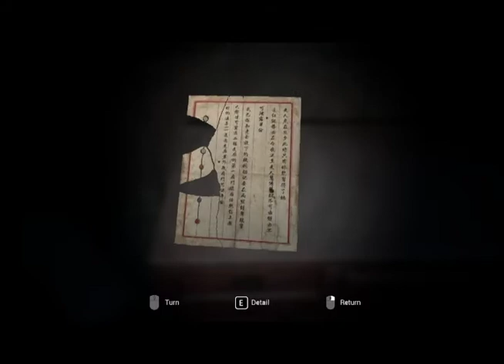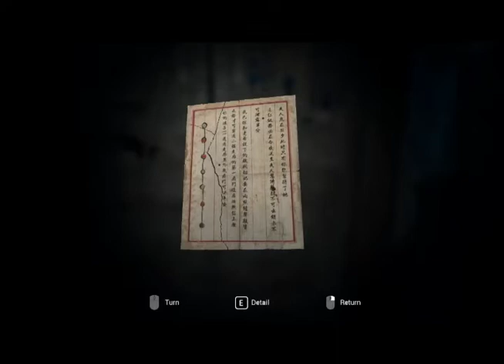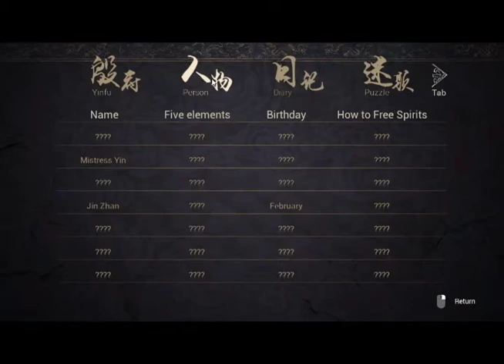TEMPAT MACAM APA INI!! (paper dolls2 PART1 gameplay)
Bantu saya agar berkembang lagi dengan cara menekan tombol _SUBSCRIBE_like_and share

paper dolls 2 in 1 crochet lace pencil dress
paper dolls 2 in 1 crochet skirt skater dress - blush
2 paper dolls wayne pa